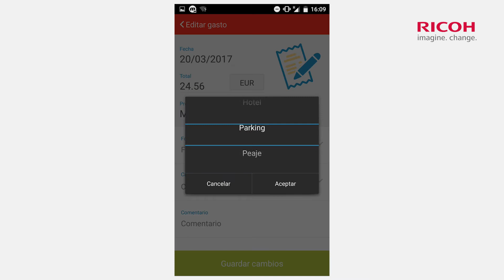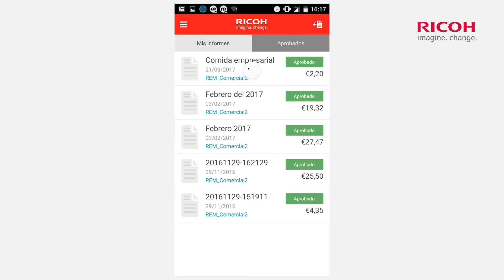Demo Ricoh Expense Manager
Ricoh Expense Manager ahorra un tiempo muy valioso tanto para el emisor de gastos como para el supervisor, como para administración. Pero... ¿Cómo lo hace?

El emisor de gastos: ¿Cómo captura los tiques de viaje? ¿Cómo gestiona los gastos de  kilometraje? ¿Cómo categoriza y  crea un informe de gastos?

El supervisor: ¿Cómo revisa, aprueba o rechaza los informes de gasto?

Ricoh Expense Manager es una solución para tramitar de forma fácil y segura los procesos de gestión de gastos de tu empresa desde el móvil o desde el multifuncional.